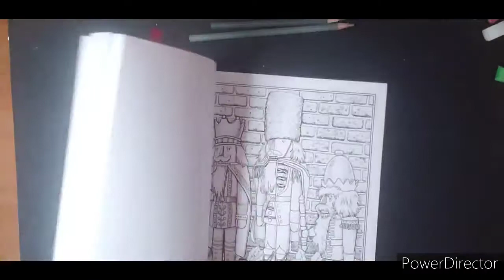How I color Bricks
Coloring Bricks in Ruth Sanderson book Christmas magic

Using Prismacolor